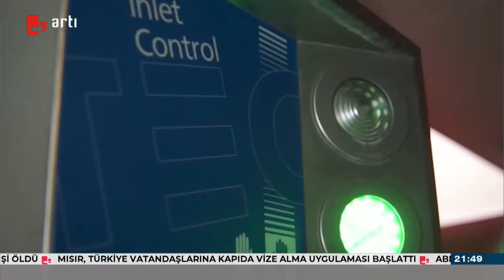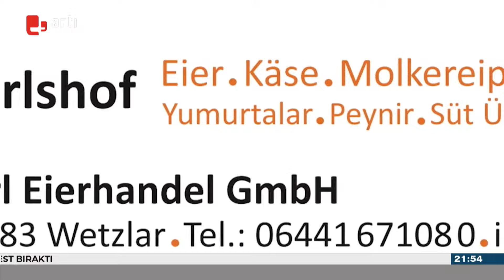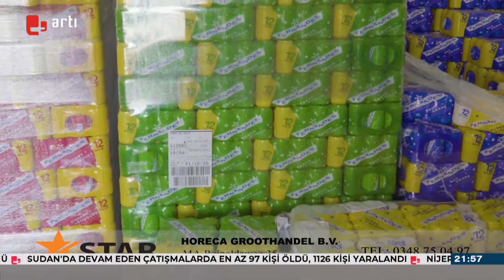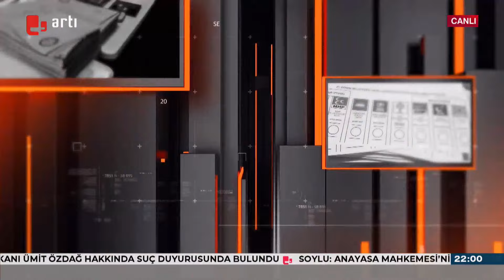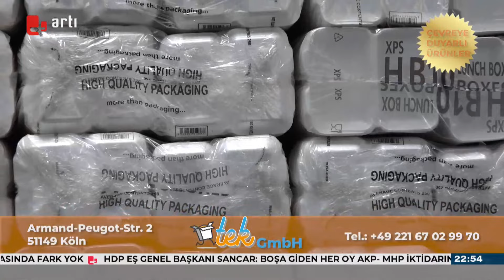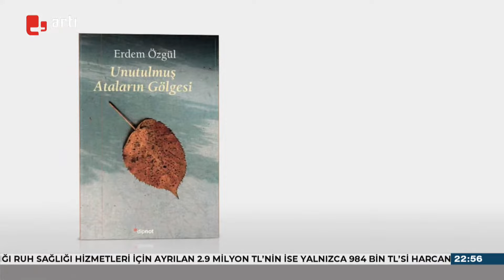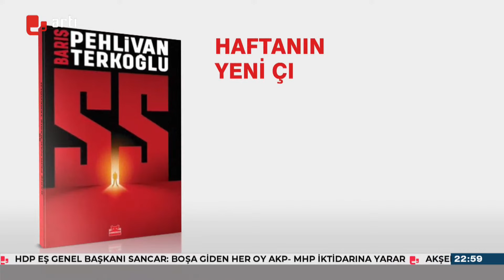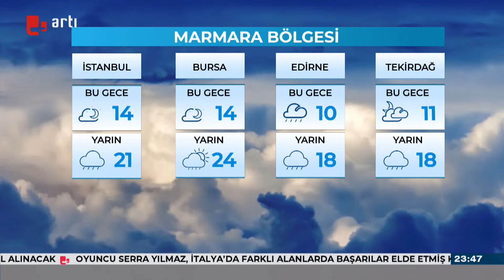Nalin Öztekin ile Yarının Seçimi (18 Nisan 2023)